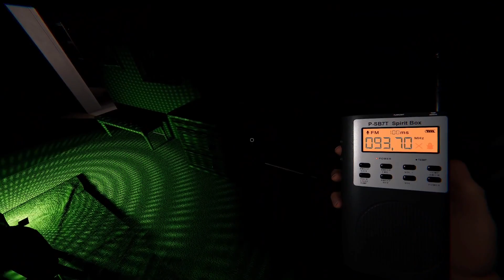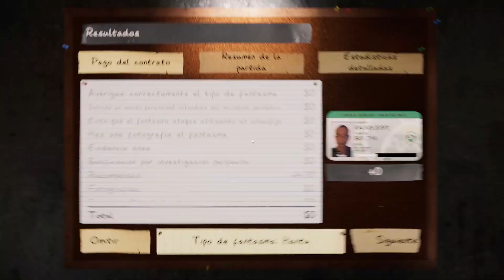a loopear | Nightmare | phasmophobia #206 | Gameplay Español - No talking